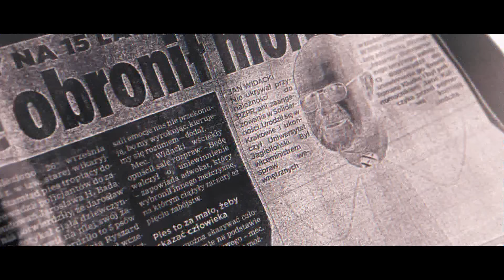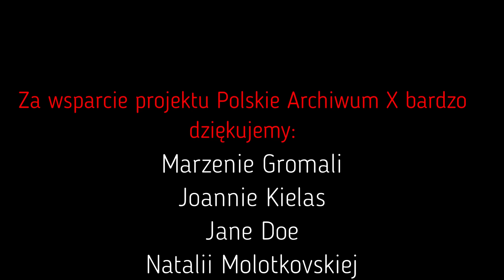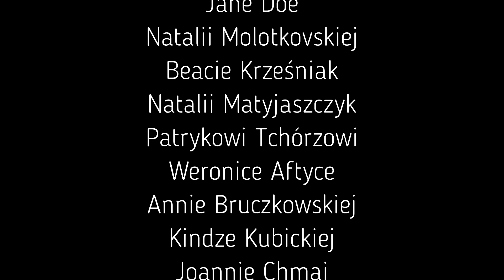Iwona przepadła bez śladu. Po jej zaginięciu znaleziono słoik z zupą | Polskie Archiwum X #115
Iwona Wąsik wróciła do szkoły po słoik zupy. Potem po nastolatce ślad się urwał. Do dziś śledczy nie wiedzą, co stało się z 13-latką.

Zostań Patronem podcastu kryminalnego Polskie Archiwum X i odbierz kubek, książkę lub długopis

👉 Zobacz również: Wakacje marzeń zmieniły się w koszmar. Co spotkało nastolatkę?

 • Polskie Archiwum X #112: Krzysztofa nagrała kamera. Potem chłopak zaginął

Lektor: Kacper Forreiter